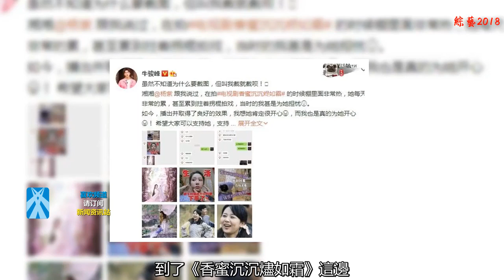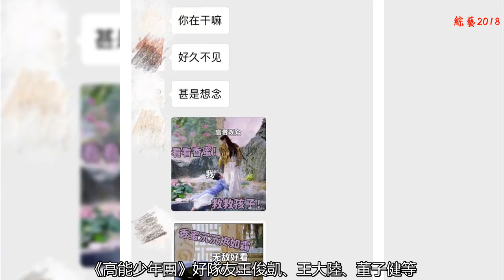買熱搜算什么？有人為新劇收買半個娛樂圈，聊天截圖信息量更大！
最近熱播劇有點多呀？先是由秦嵐、佘詩曼等人主演的宮斗大戲《延禧攻略》爆紅，全網開啟瘋狂追劇模式↓
    又是張天愛、張若昀主演《愛情進化論》開播，被稱為內地版《我可能不會愛你》，貢獻了一大堆職場女王造型↓
    最近又開播了由同名小說改編的大IP《香蜜沉沉燼如霜》，楊紫鄧倫耍寶賣萌圈粉無數↓
    尤其在暑期黃金檔的尾巴上，誰都想分得一部分收拾流量，《延禧攻略》靠宮斗穩坐頭牌，《愛情進化論》中張天愛憑借高顏值扳回一城。
    到了《香蜜沉沉燼如霜》這邊，主演們可就更厲害了。花錢買熱搜算什么？女主楊紫直接憑借一己之力發動了半個娛樂圈來做宣傳！“家有兒女”好CP張一山首當其沖↓
    曾在《家有兒女》中客串過、出演《楚喬傳》的牛俊峰，看這截圖似乎暴露了什么？“牛牛”和“大嘴猴”的互黑日常？
    《高能少年團》好隊友王俊凱、王大陸、董子健等，《歡樂頌》姐妹團劉濤、王子文、蔣欣、喬欣等也都紛紛發博力挺↓
    演員翟天臨、李現、馬可、羅云熙、魏大勛、茅子俊、任嘉倫、馬天宇等等也都紛紛發博，幾乎都是親切稱呼對方為“哥哥”“弟弟”或其他昵稱，“現哥哥”、“大勛哥哥”、“小凱弟弟”等等，連“好久不見甚是想念”的開場白都如出一轍↓
    不過掰叔不得不感嘆一聲，楊紫的人緣可真好啊！然而請了半個娛樂圈來幫忙，卻唯獨沒有求助自己的男友秦俊杰，秦俊杰的微博除了為自己的新戲宣傳，沒有任何跟楊紫有關的互動↓
    所以，小情侶倆這是什么操作？你怎么看？